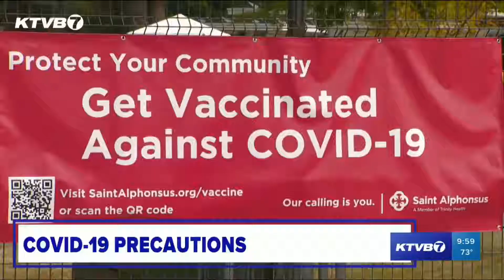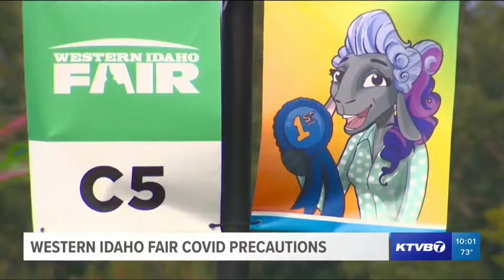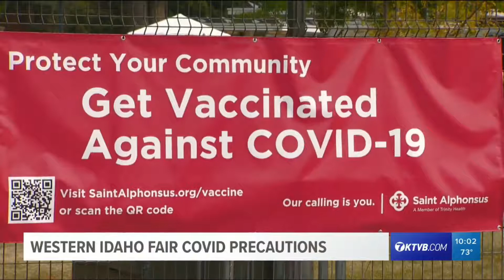KTVB - KTVB News at 10:00pm - Aug 23rd 2021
KTVB | NBC 7 | Boise, Idaho

7.1 NBC
7.2 Independent "Idaho's Very Own 24/7"
7.3 True Crime Network (O&O)
7.4 Quest (O&O)
7.5 Twist (O&O)

Owner
Tegan Inc. (King Broadcasting Company)

TeleVision Boise

KTVB - KTVB News at 10:00pm
Air Date: August 24th 2021 0:00am in EDT